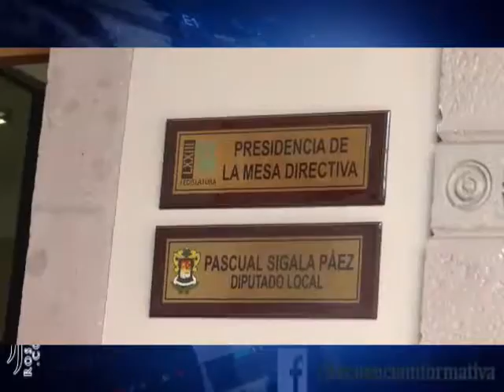Solicita Alcalde de Morelia al Congreso espacio para diálogo